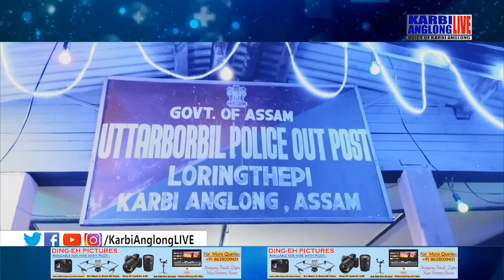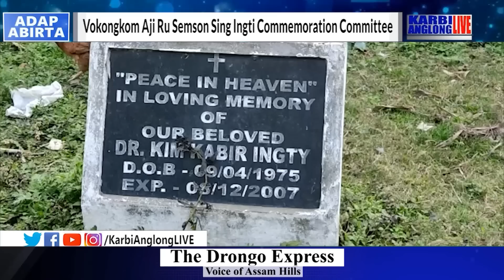KAL Adap Abirta, 02 March 2023